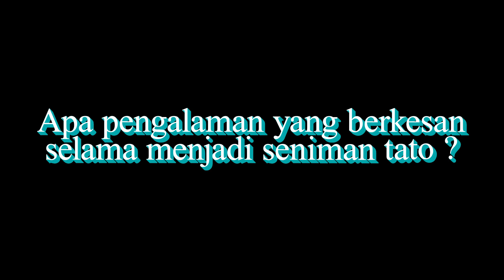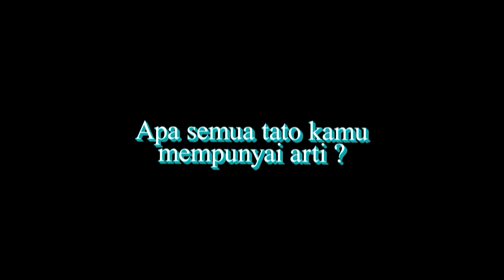a moment with abenk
Ini adalah segment baru di channel Tukang Tattoo, dimana kita interview artist dengan pertanyaan yang unik. Pertanyaan nya di buat oleh si Buguru..
Nantinya kita bakal bikin banyak interview di waktu akan datang dengan beberapa Tattoo Artist yang keren dan kece2 tentunya..

Jika kalian ingin request tattoo artists siapa nextnya, silahkan comment di bawah ya, kita coba untuk membuat video interviewnya.